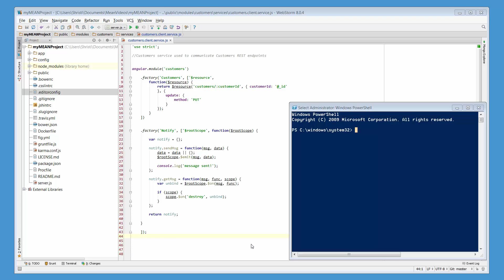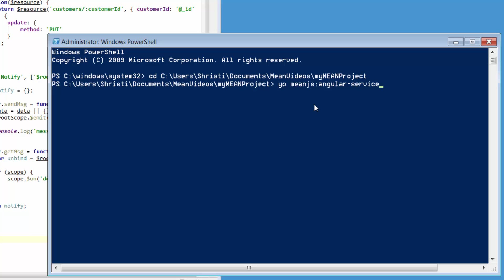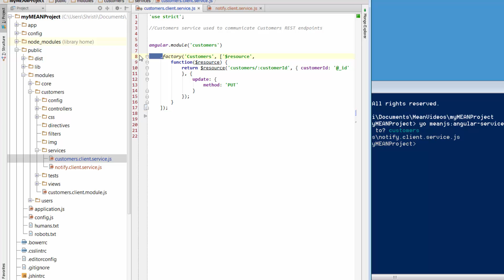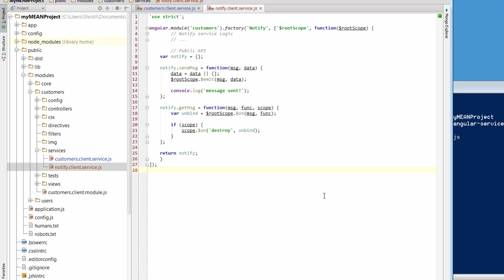Bossable.com - MEAN.js: Create a Service using Yeoman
In this video tutorial we'll use the yeoman mean stack generator to create a new Angular.js factory service.

Also check out my 30 Day MEAN Stack Challenge - videos on YouTube everyday for 30 days to create a MEAN.js App - videos are up